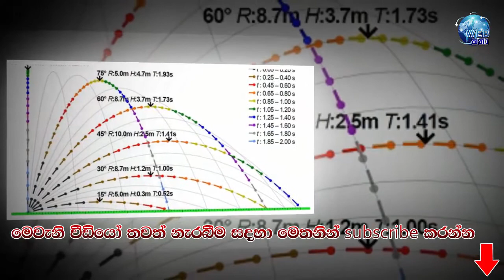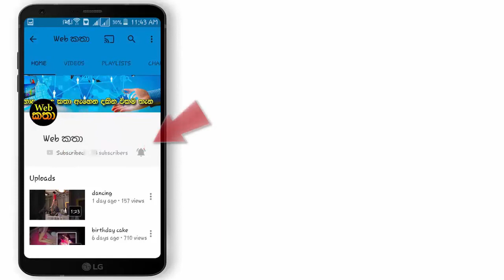ඔන්න දැන් ක්‍රිකට් වල 6 පහරක් ගහපු කලේ ඉවරයි, මෙන්න අලුතෙන්ම 8 පහරක් හදුන්ව දෙයි